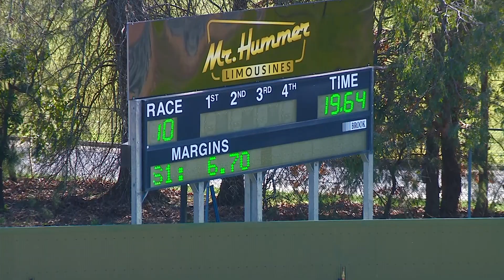HVL MON 12 AUG 24 R10